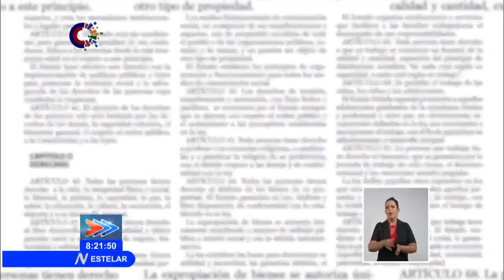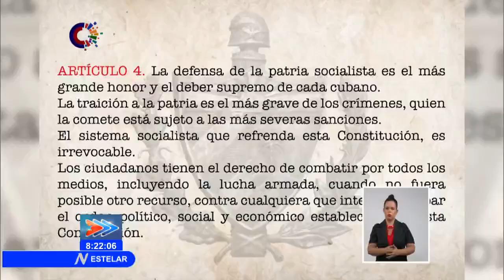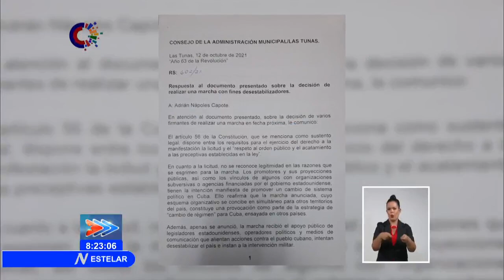Movimientos sociales de Cuba señalan intenciones desestabilizadoras de la marcha del 20N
La Asamblea Municipal del PoderPopular de La Habana Vieja consideró ilícita e inconstitucional la Marcha solicitada por promotores de un cambio de régimen en Cuba, que estaba prevista a realizarse el próximo 20N y luego se adelantó para el día 15 del propio mes. Movimientos sociales y activistas revolucionarios le habían señalado a esta manifestación sus intenciones desestabilizadoras del orden social y político refrendado por la Constitución de la República de Cuba.